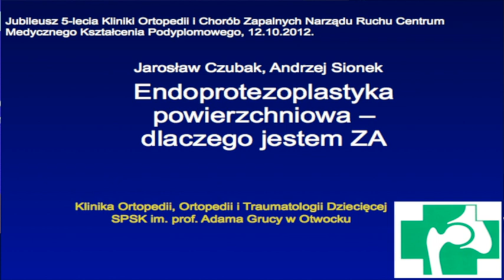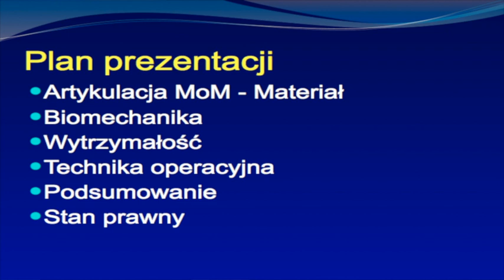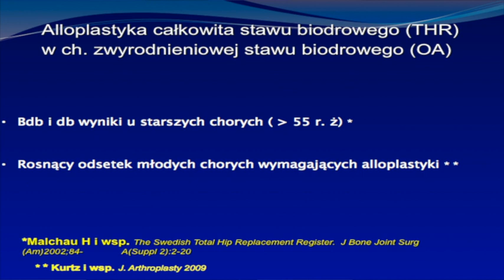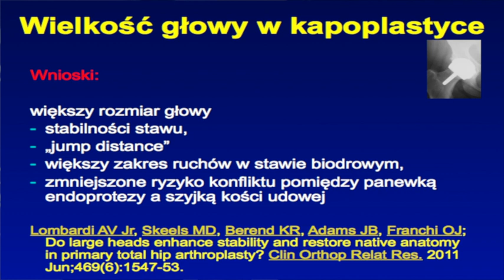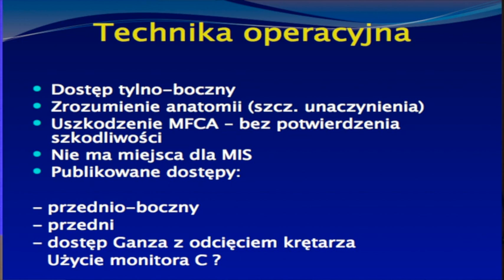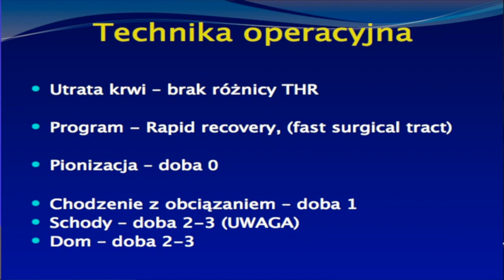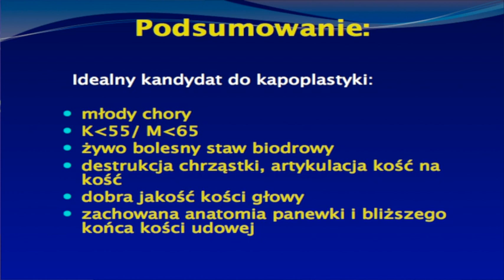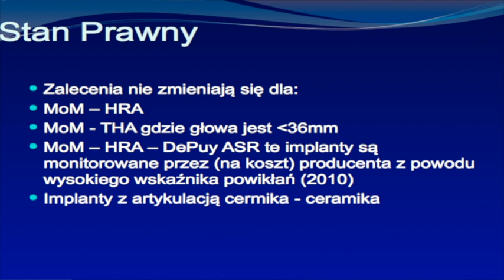prof Jarosław Czubak